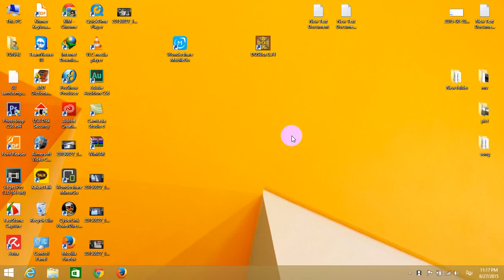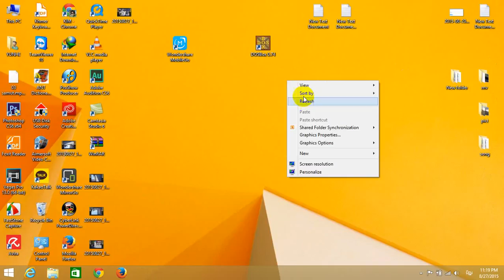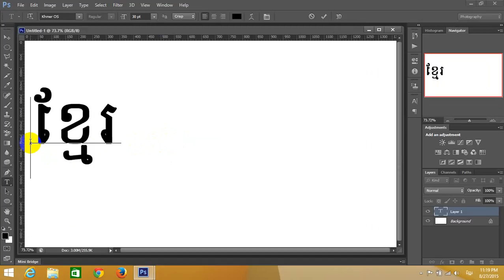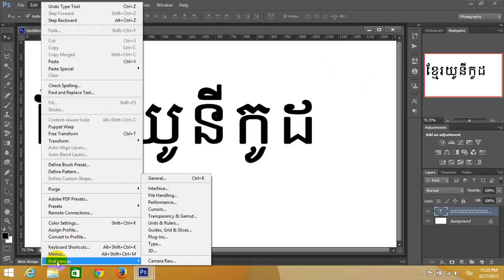khmer unicode | Khmer Unicode Font For Adobe Photoshop CS6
khmer unicode ,Khmer Unicode Font For Adobe Photoshop CS6,In Adobe Photoshop CS5 you can not use Khmer OS Font. You need to use Kh Font, but in Adobe Photoshop CS6 you can use Khmer OS Font. However, before you can use it you need to change TYPE in PREFERENCE from East Asian to Middle Eastern. After you change it, restart the program and enjoy. ,